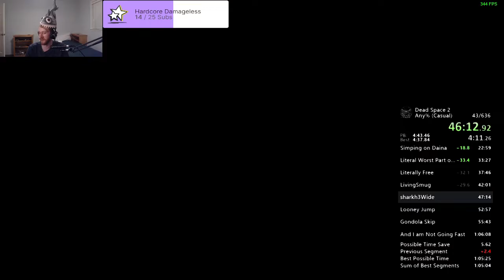First 1:05 in Dead Space 2! Any% WR Speedrun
WE DID IT! First 1:05 in Any%, and over 100 attempts since the first 1:06. 1:04 next lol.